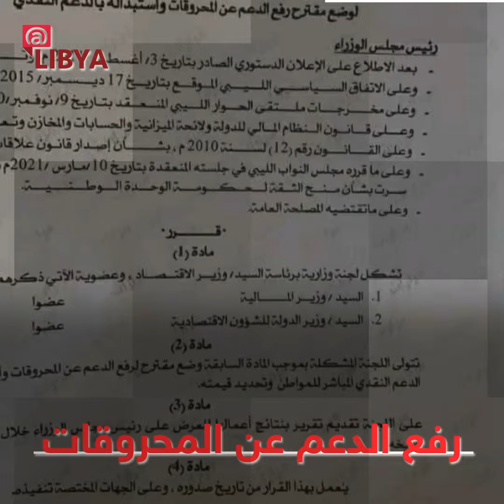رفع الدعم عن المحروقات.. هل يفيد المواطن الليبي؟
قرر رئيس حكومة الوحدة الوطنية في ليبيا عبد الحميد الدييبة، أمس الجمعة، تشكيل لجنة وزارية برئاسة وزير الاقتصاد الليبي لدراسة رفع الدعم عن المحروقات واستبداله بالدعم النقدي.

وتسبب القرار في حالة من الجدل هحول ما إذا كان في مصلحة المواطن الليبي أم لا، في وقت ينتظر فيه المواطن الليبي تحسناً في حياته المعيشية.

ويرى خبراء اقتصاديون أن له مجموعة من الأضرار، أولها أنه لن يعود بالفائدة على المواطن ويرفع معدلات التضخم ويزيد من أسعار السلع.

كما يرى الخبراء أنه يحتاج لدراسات دقيقة، ولخبرات كثيرة تفتقدها مؤسسات ليبيا الاقتصادية.

ويتساءل الكثير من الليبييون، عن: لماذا تركز حكومة "دبيبة" على هذا القرار؟، متجاهلة مهربي الوقود؟

وحذر مراقبون من عواقب مثل هذه القرارات في الدول التي لم تملك مؤسسات اقتصادية لديها الخبرة في "ملف الدعم" الذي وصفه بالمعقد.